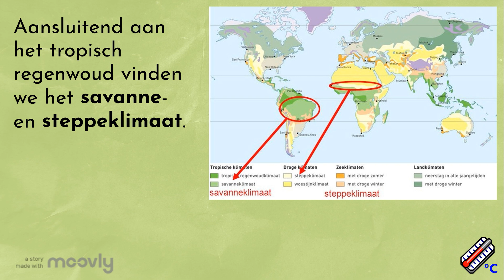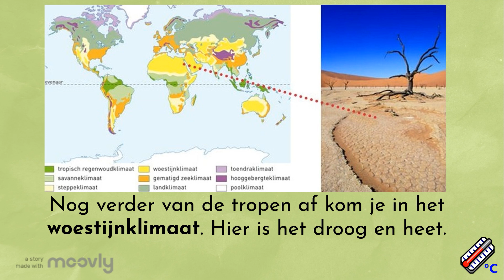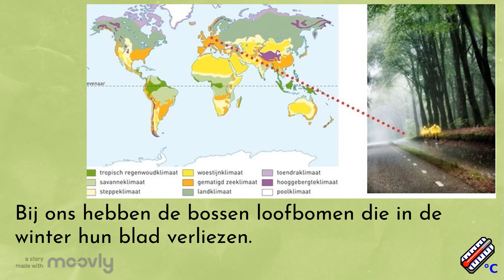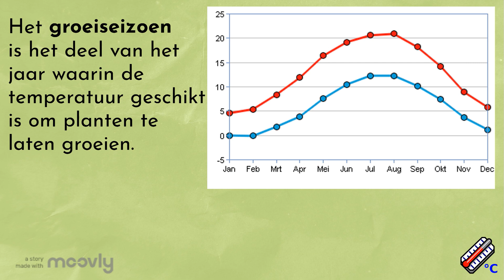Klimaten van de wereld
Over de klimaten en waar die in de wereld voorkomen.